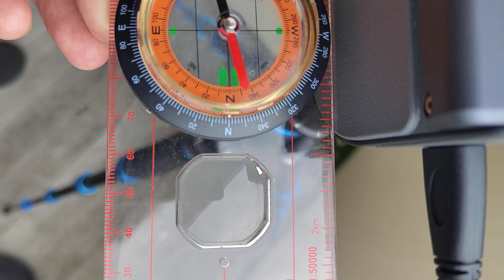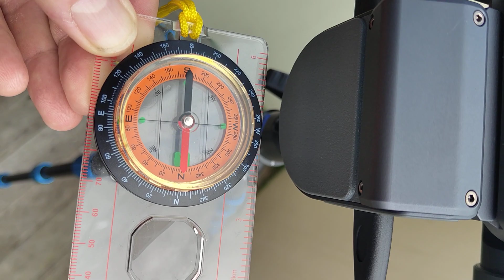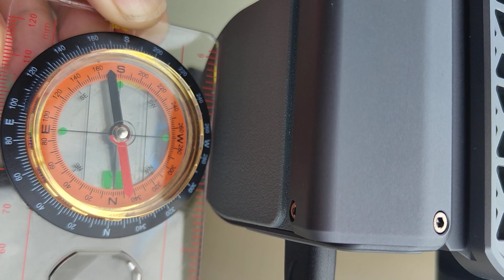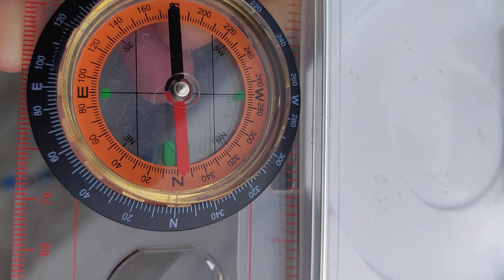Benro Polaris - compass sensitivity/ magnetic interference/ electro magnetic interference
This is  easily solved using a (non magnetic) spacer with parallel edges a few cm wide, obviously swap your handheld device for the compass

Gaining accuracy and resolving tracking issues.

many people post about smudged stars, poor tracking, if your compass degrees are off you will experience these issues